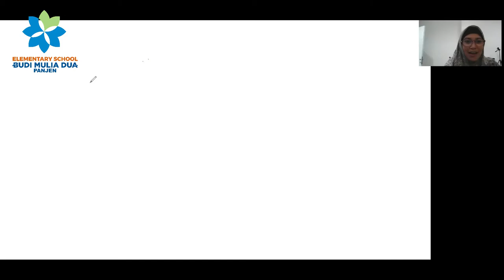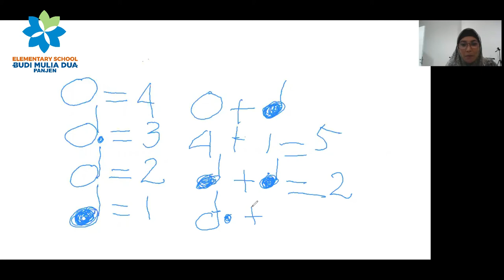MENGENAL BENTUK DAN NILAI NADADALAM ISTILAH NOT BALOK ( GRADE 1 )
Musik grade 1